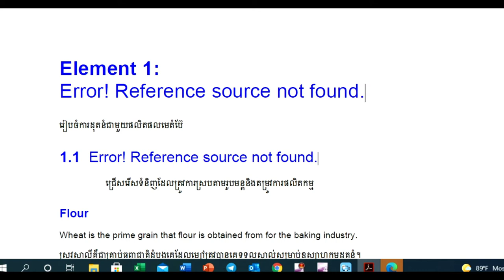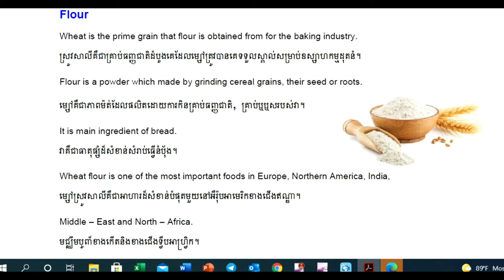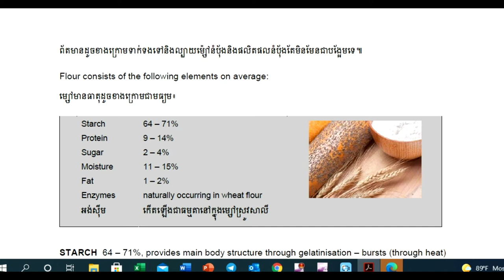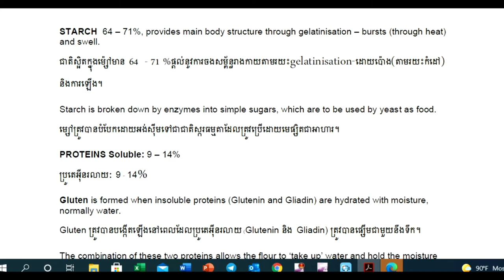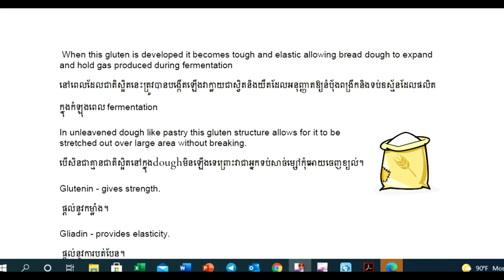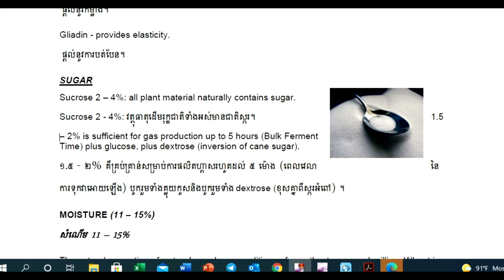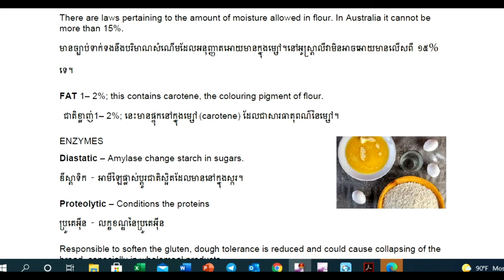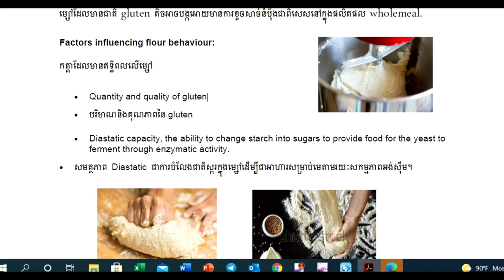Bakery Lesson Part 1